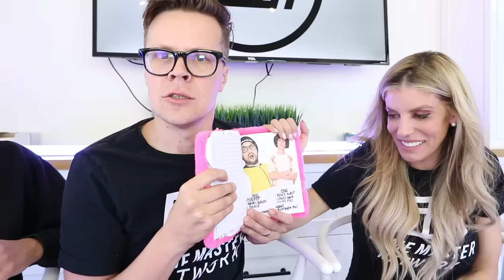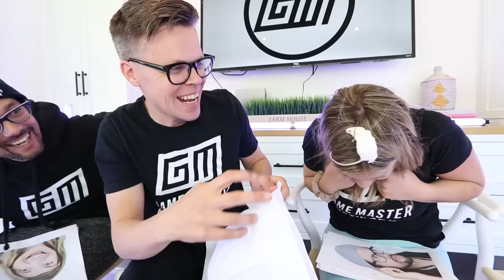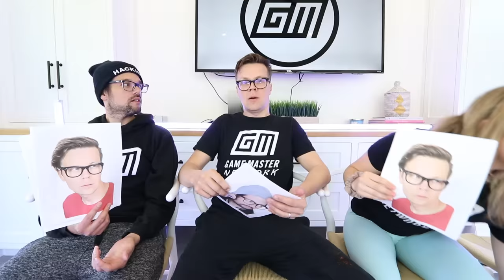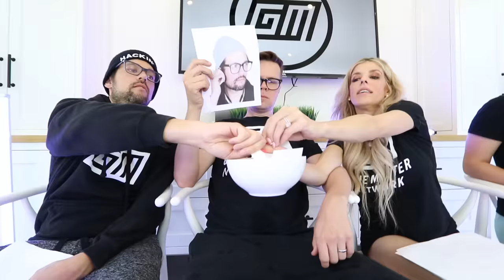Extreme Who's More Likely to Challenge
What happened to Daniel? It all started when Rebecca Zamolo created "I Opened The Worlds First MrBeast Candy Store." Next Matt and Rebecca posted "Last To Leave Greatest Fear Wins $10,000." Now we need to figure out why Daniel is so sus.  Will this work?